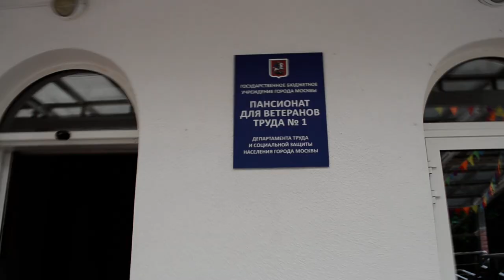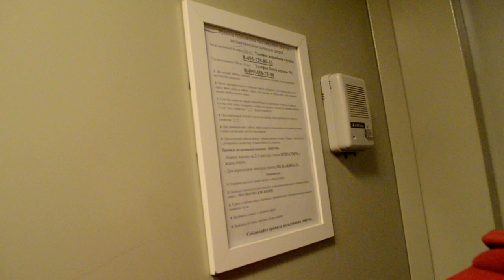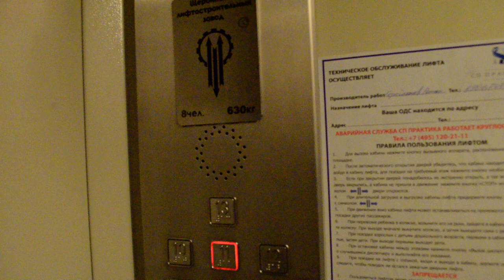Пансионат для ветеранов труда № 1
Пансионат для ветеранов труда № 1, Правобережная ул., 4, корп. 1, Москва